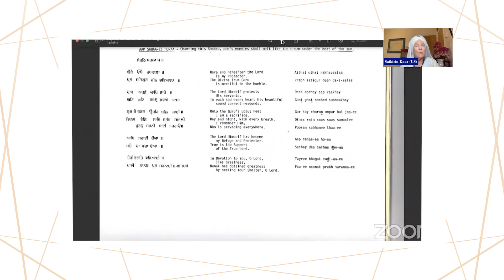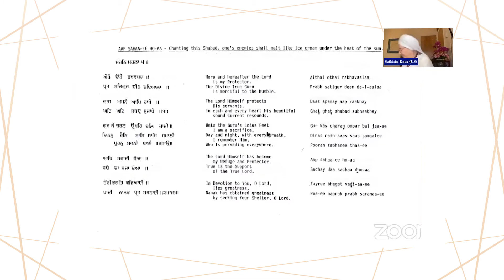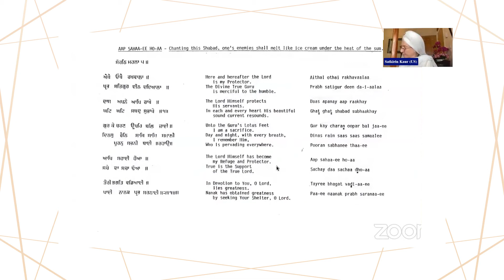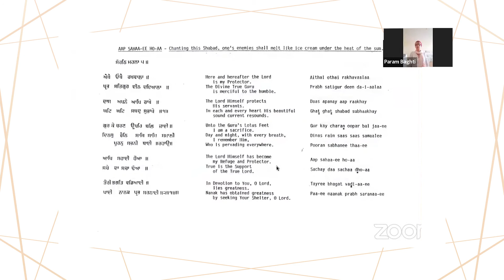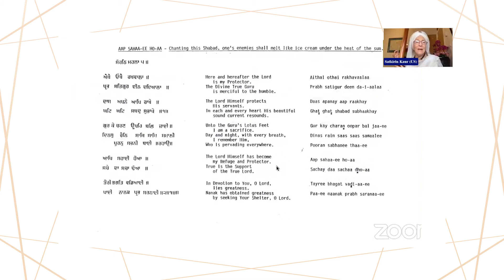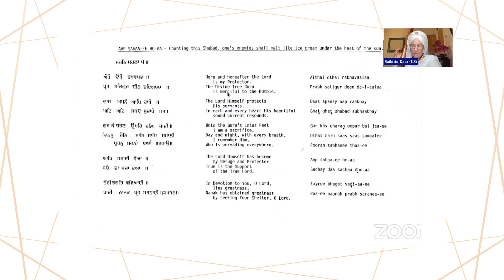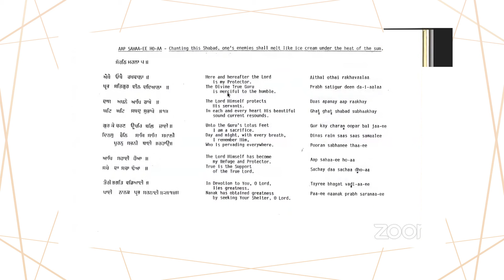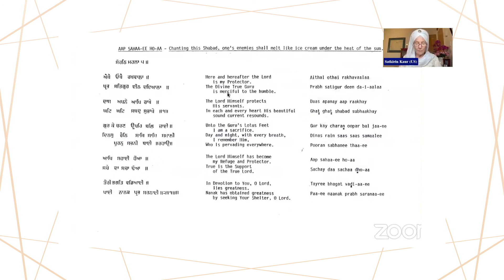Chant and Chat with Satkirin Kaur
As part of her monthly “Chant & Chat” through Naad Academy, Satkirin Kaur shared and lead the Sangat in chanting and meditating on the Shabad “Aap Sa-haa-ee Ho-ah” for 30 minutes and included participation from regular monthly "Chant & Chat" participants.

This Shabad is to block animosity and bring protection and prosperity. Here is a link to the words and meaning of this Shabad, as well as some musical versions

Satkirin Kaur Khalsa teaches about the power of the Sacred sound current of Siri Guru Granth Sahib.  As Siri Singh Sahib ji diligently taught her, over 5 decades, she elegantly weaves together the technology of conscious living, the grace and power of Khalsa woman with Kundalini Yoga, and the Naad of Gurbani.

Receiving her training directly from Yogi Bhajan and many masters of Gurbani Kirtan, she was blessed to travel with and learn from our beloved, Bhai Sahiba, Dr. Bibiji Inderjit Kaur, the wife of Yogi Bhajan.

Naad Academy

With the support of her husband, Siri Vishnu Singh Khalsa she has produced 22 Gurbani Kirtan Albums heard and sold on Spotify, Pandora and Wechat, landmarks in Kundalini Yoga classes worldwide. Together they have founded “Naad Academy of Gurbani Kirtan” offering international training on Zoom and in person.

 As a specialized trainer in the “Aquarian Academy of Kundalini Research Institute”, her classes are vibrant and filled with stories of inspiration for each one of us, gleaned from her international experiences representing our young Khalsa community; teaching and performing throughout India, USA, Europe, and Asia.